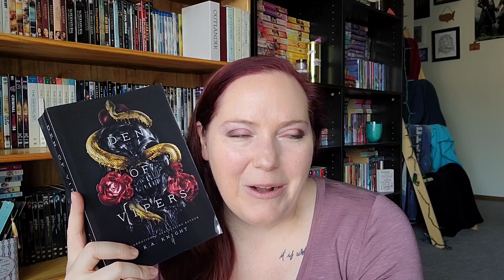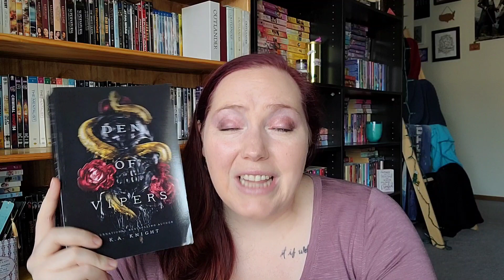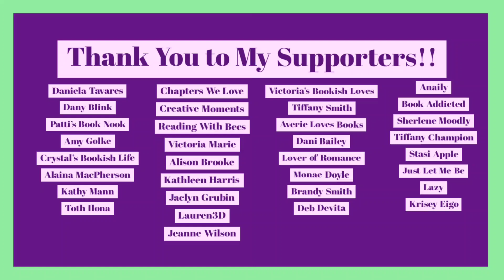Taboo Romance Recommendations | Sharp Objects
This one is gonna get pokey… check your trigger warnings.

Books mentioned:
Den of Vipers by KA Knight
Dead Man Walking by Giana Darling
Lap of Luxury by Briana Hale
Cruel Idols by Sorcha Black
The Devil by Jade West
Sweet Captivity by Julia Sykes
Whispers in the Dark by LeTeisha Newton
Church by Stylo Fantome
Queen Takes Knights by Joley Sue Burkhart
Tears of Tess by Pepper Winters

*About Me*

XOXO,
Jenn

Jennifer Marshall
1455 32nd street #6488